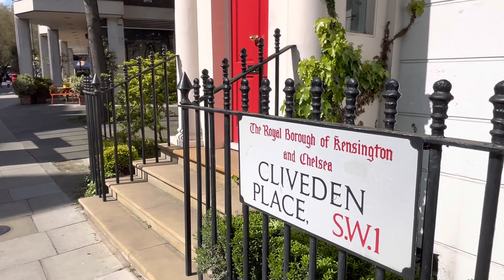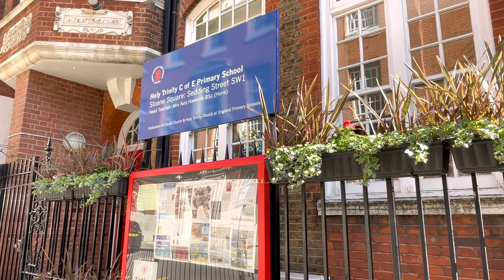[4k] London Walk 🇬🇧 - London Street Walking Tour | Sloane Square | Knightsbridge - London 4k HDR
Walking around the city of London on Saturday afternoon in south west London most expensive residential areas such as Sloane Square, and Knightsbridge
It’s a Saturday afternoon beautiful day sun is shining and weather is mild!
Let’s walk together and see what’s happening there right now!

I hope you enjoy the video. Let's walk and explore together this Beautiful City of London!

Filmed
9 April 2022
00:00 Eaton place
07:02 West Eaton place
08:46 Eaton Terrace
11:06 Cliveden place
13:30 Sedding place
15:30 Doyley Street Knightsbridge
18:54 Cadogan place Knightsbridge
21:43 Sloane Street Knightsbridge
23:30 Cadogan garden
24:41 pavilion Road
27:55 Sloane Square

Also Videos Types Available On Here!
London Walk // London // London Streets Walk // Central London Walks // Central London Night Walks // London Market Walks // London Sightseeing Walks // London Driving tours // London Walks 2022/2021 // London Uk Car Tours // LondonWinter Walks

Historical places Closed by Central London!
Buckingham palace // Trafalgar Square London // Piccadilly Circus London // Soho London // Leicester Square London  // Covent Garden London // Oxford Circus London // Regent Street London // Carnaby Street London // Bond Streets London // Harrods // Oxford Street London // London Eye // Big Ben London // River Thames